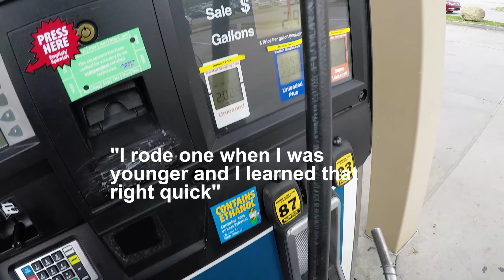My First Biker Wave and Fuel Up (Featuring a nice old guy!)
Taking my life into my hands today while riding into the outer circle of hell (WalMart) on the Vulcan S. Taking her for her first fuel up and I get my first official biker wave on the ride over!

Plus this nice older guy came over to chat with me while I was fueling up. All in all a great Sunday morning ride in beautiful Tennessee!

~ Ride Safe, Ride On!

MY BIKES:
Indian Chief Dark Horse, ABS, Black
Kawasaki Vulcan S, ABS, Candy Green

MY GEAR:
My Helmets
My Boots
My Jeans
Phone Mount
Bluetooth Helmet Headset

My Cameras:
Hero 5
Hero 6
Hero 4
Mic Adapter